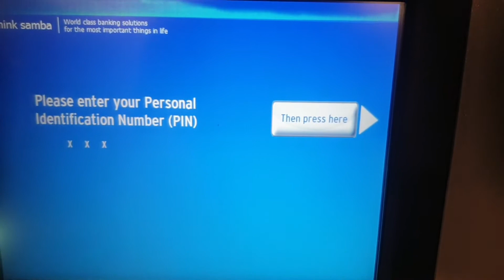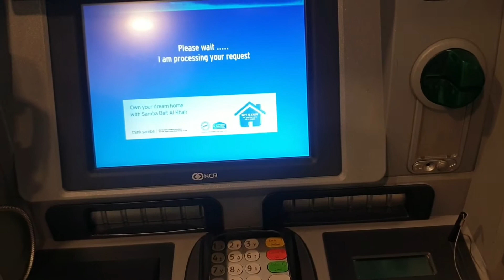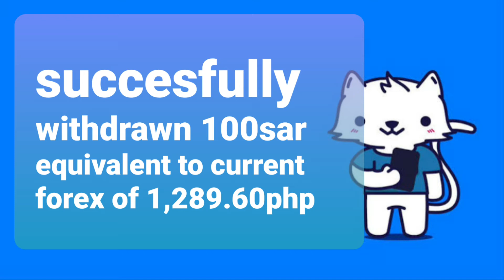gcash overseas atm withdrawal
monetary